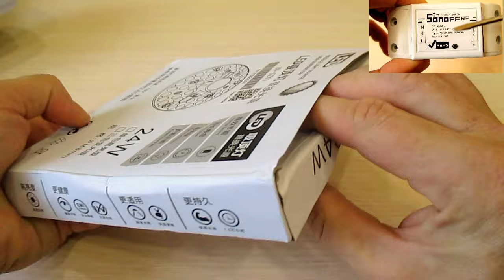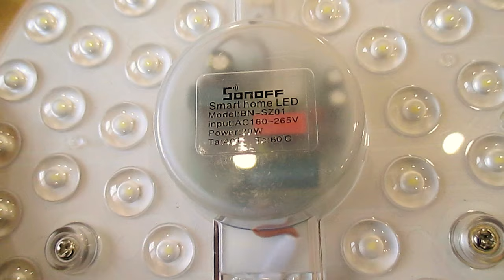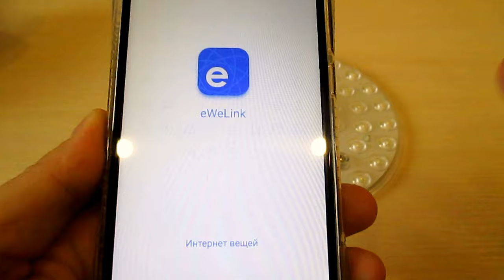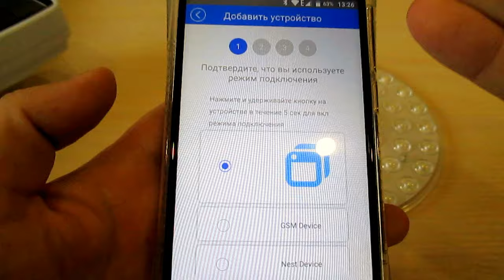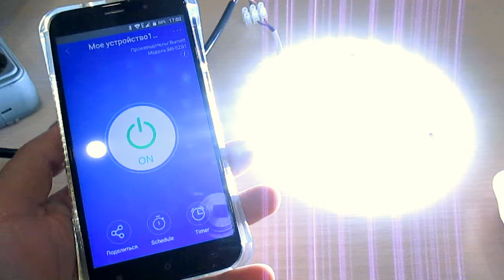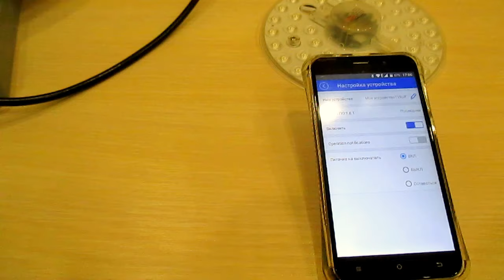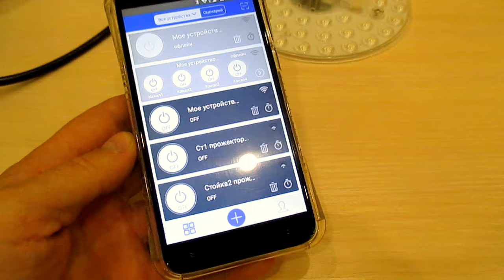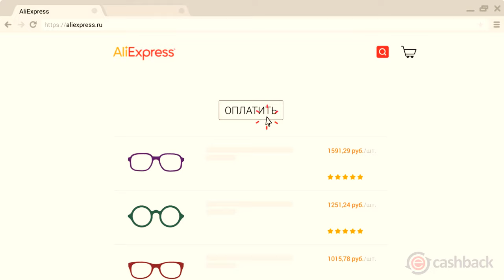УМНЫЙ LED СВЕТИЛЬНИК "Sonoff" 18 ВАТТ.УПРАВЛЯЙ ИЗ ЛЮБОЙ ТОЧКИ МИРА!!!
УПРАВЛЯЙ СВЕТОМ В СВОЕМ ДОМЕ ИЗ ЛЮБОЙ ТОЧКИ МИРА.